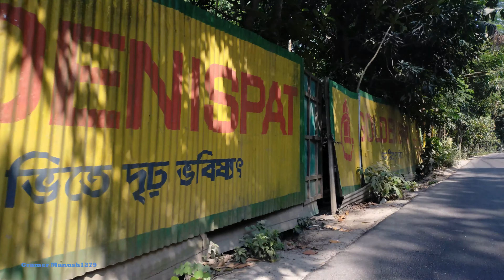Village road view district of chandpur/চাঁদপুর জেলার গ্রামের রাস্তা/গ্রামের পথে পথে কিছুক্ষণ/চাঁদপুর